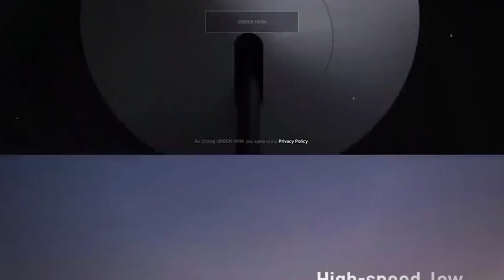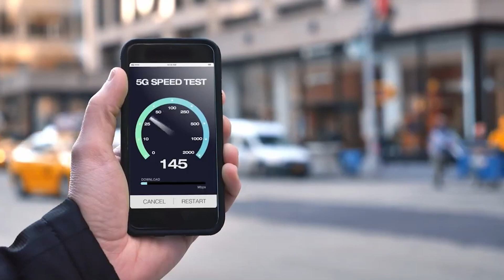How Elon Musk’s Starlink Is Bringing In Billions For SpaceX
Starlink, SpaceX's initiative for global high-speed internet, utilizes a vast network of satellites orbiting in low Earth orbit (LEO), approximately 342 miles above the planet's surface. Launched in 2019, Starlink has rapidly gained traction, boasting over 2 million active users across 60+ countries and all continents. Its commendation lies in bridging connectivity gaps in remote regions and aiding areas affected by natural disasters or conflict, notably during the Russia-Ukraine war. However, its expanding reach has sparked criticism. Some accuse SpaceX CEO Elon Musk of geopolitical interference, while concerns within the scientific community revolve around the potential impact of numerous satellites on radio and optical astronomy.